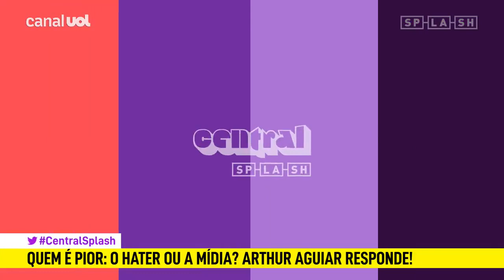Quem é pior para Arthur Aguiar: a mídia ou os haters?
No Central Splash de hoje, Chico Barney recebe Bárbara Saryne para analisar os últimos acontecimentos do mundo do entretenimento!